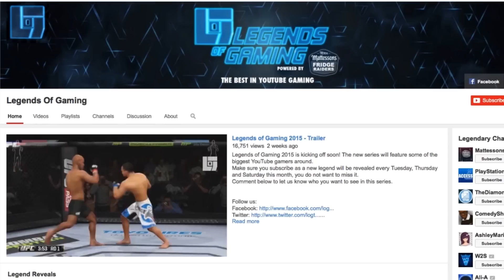NEW GAMING w/ LEGENDS!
This is going to be awesome - Who will win!? :D

2015 takes Legends of Gaming to a new level, with tons of awesome Gaming YouTubers fighting it out to see who's the best.

► Ali-A Xbox Picture Pack!

- Ali-A

Video uploaded by Ali-A ( Matroix / Ali A )